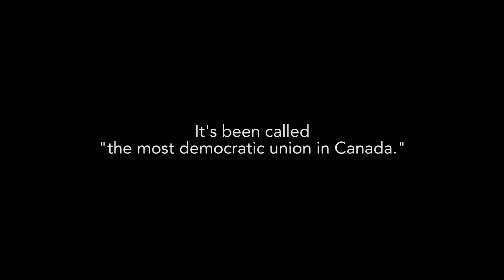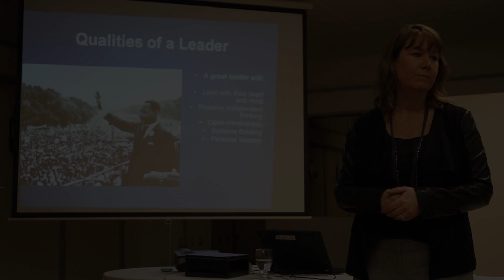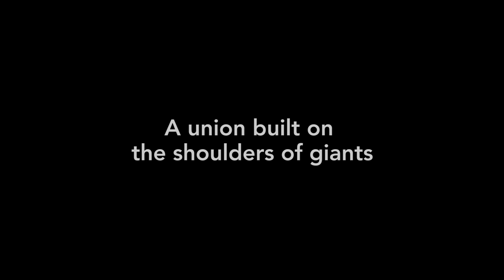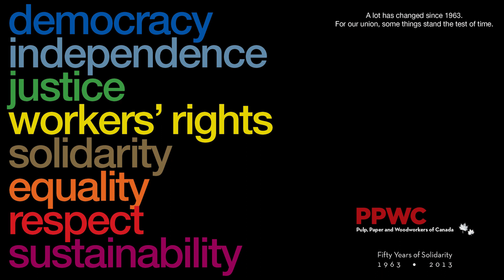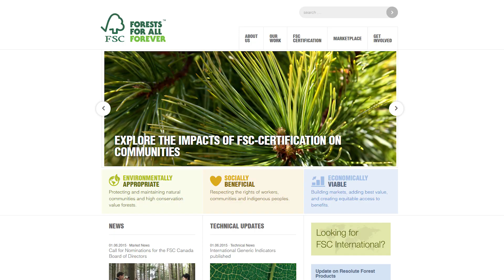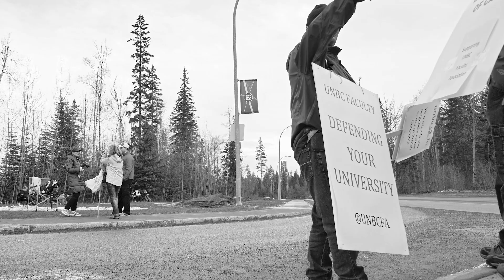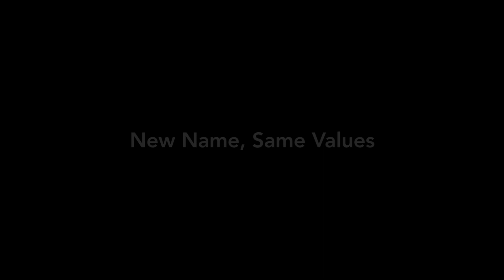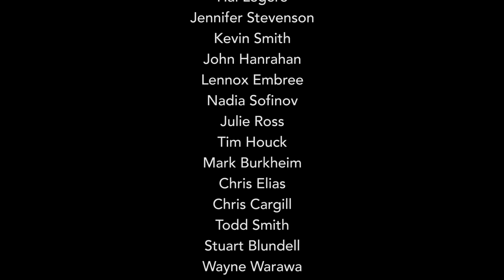Old Challenges, New Opportunities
The Pulp, Paper and Woodworkers of Canada (PPWC) is a fiercely democratic, independent union that recently celebrated its 50th anniversary.

For half a century, the PPWC has maintained its core principles through times good and bad. Predicting the slowdown in the pulp and paper industry in Canada, the union has fought hard to expand its membership to education, hospitality and health care workers.

At its most recent convention, members debated a move that would change the direction of the union forever, a new name that would symbolize its move towards younger workers in developing industries.

This documentary, directed by Sean Cain, was submitted to the Canadian Labour International Film Festival in June 2015.